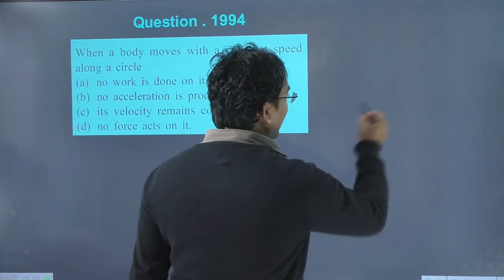When a body moves with a constant speed along a circle (a) no work is done on it (b) no acceleration